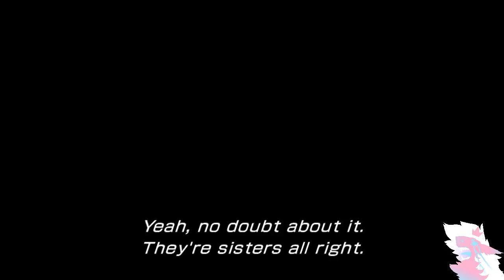Final Fantasy XIII-2 (part 9-1)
Part 9-1 of my Final Fantasy XIII-2 stream -- Watch live